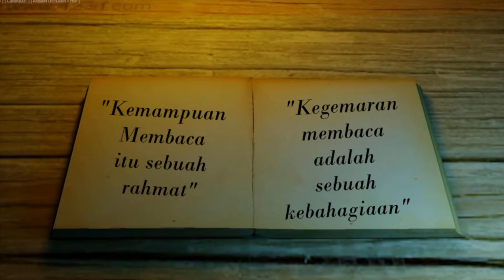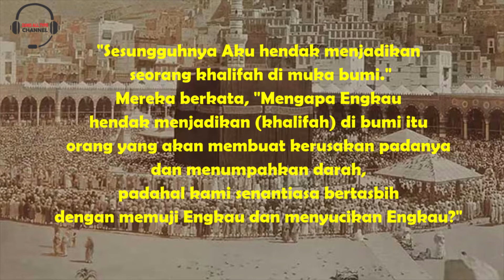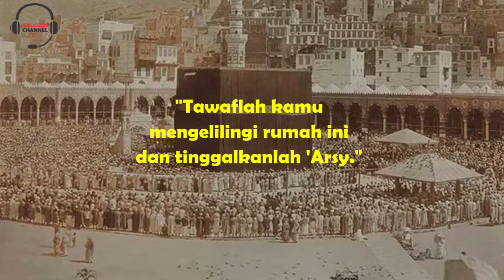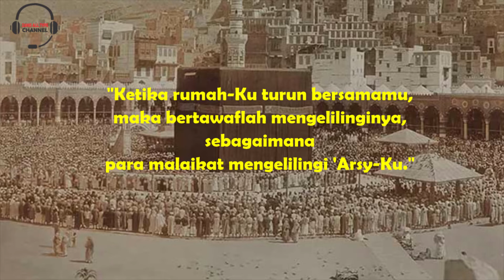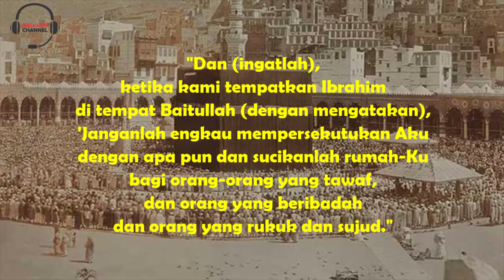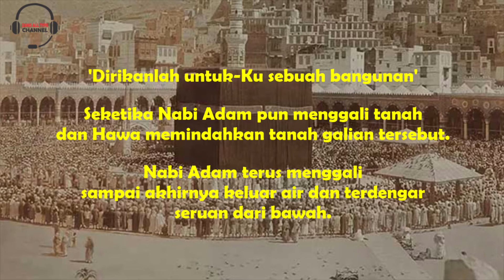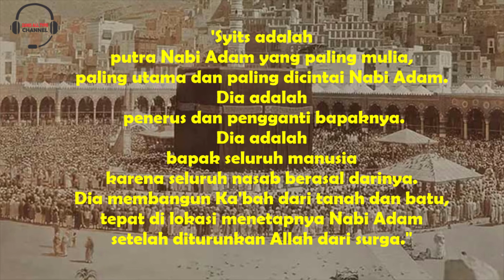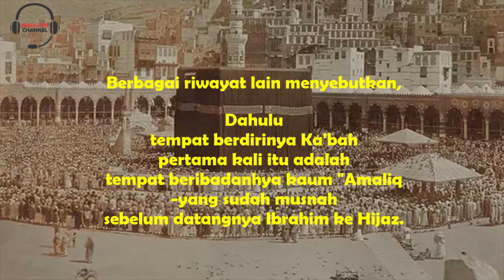Ka'bah Sebelum Nabi Ibrahim - Nabi Adam Yang Membangun?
BAGIAN 1
Ka'bah Sebelum Nabi Ibrahim

"Di antara sejarawan masa lalu, ada yang mengatakan bahwa yang pertama kali membangun Ka'bah adalah malaikat, tepatnya sebelum bumi diciptakan. Ada juga yang mengatakan bahwa yang pertama membangun Ka'bah adalah Nabi Adam as. sampai masa anaknya, Syits. Tetapi, kisah ini sama sekali tidak berdasar."

Kritik dan Saran dari para pendengar kami butuhkan untuk perbaikan Channel ini supaya berkembang menjadi llebih baik.

Salam,
Zanis

sejarah ka'bah pdf
sejarah ka'bah dan hajar aswad
sejarah ka'bah menjadi kiblat
sejarah ka'bah yang sebenarnya
sejarah ka'bah dan masjidil haram
sejarah ka'bah dalam bahasa inggris
sejarah ka'bah menurut hindu
sejarah ka'bah singkat
sejarah ka'bah dari awal sampai saat ini
sejarah ka'bah di arab
sejarah ka'bah menurut al quran
sejarah ka'bah nabi adam
sejarah adanya ka'bah
sejarah berdirinya ka'bah di arab
makalah sejarah ka'bah
makalah sejarah berdirinya ka'bah
sejarah ka'bah brainly
sejarah pembangunan ka'bah baitullah
sejarah berdirinya ka'bah
sejarah berdirinya ka'bah di mekah
sejarah bangunan ka'bah
buku sejarah ka'bah
cerita sejarah ka'bah
sejarah ka'bah di mekah
sejarah ka'bah dari masa ke masa
sejarah ka'bah dibangun
sejarah ka'bah dan isinya
sejarah talang emas ka'bah
film sejarah ka'bah
sejarah gerakan pemuda ka'bah
sejarah penyerangan ka'bah oleh pasukan gajah
sejarah berdirinya gerakan pemuda ka'bah
sejarah hijir ismail ka'bah
sejarah batu hitam ka'bah
sejarah hajar aswad di ka'bah
sejarah batu hajar aswad ka'bah
sejarah ka'bah sebelum islam
sejarah ka'bah menurut islam
sejarah ka'bah dalam islam
sejarah berdirinya ka'bah menurut islam
sejarah isi ka bah
sejarah ka'bah jadi kiblat
sejarah ka'bah lengkap
sejarah ka' bah
sejarah ka bah
sejarah ka'bah menurut kristen
sejarah ka'bah mekah
sejarah ka'bah menurut republika
sejarah ka'bah menurut wikipedia
sejarah berdiri nya ka'bah
sejarah ada nya ka'bah
sejarah kabah pernah ditutup
buku sejarah ka'bah pdf
sejarah berdirinya ka'bah pdf
sejarah ka'bah yang tak pernah diceritakan
sejarah pembangunan ka'bah
sejarah pembuatan ka'bah
sejarah pendirian ka'bah
sejarah ka'bah rumaysho
sejarah renovasi ka'bah
sejarah rukun yamani ka'bah
sejarah singkat ka'bah di arab
sejarah singkat berdirinya ka'bah
sejarah singkat tentang ka'bah
sejarah tentang ka'bah
sejarah tentang ka'bah di mekah
pertanyaan tentang sejarah ka'bah
sejarah asal usul ka'bah
sejarah ka'bah versi kristen
video sejarah ka'bah
video sejarah berdirinya ka'bah
sejarah ka'bah wikipedia
sejarah ka'bah youtube
youtube sejarah berdirinya ka'bah
youtube sejarah ka'bah
kebohongan sejarah mekah kabah dan zamzam